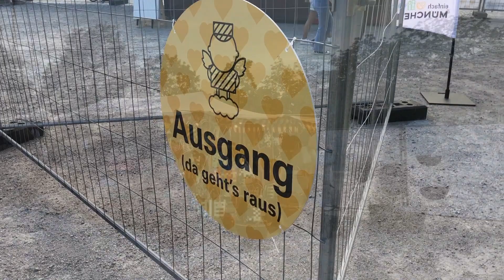Sommer in der Stadt 2020 - Auftakt-Bilder Mariahilfplatz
Sommer in der Stadt 2020 - Auftakt-Bilder Mariahilfplatz. Auf dem Mariahilfplatz steht der "Kettenflieger" von Kalb, ebenso wie das Kinderkarussell "Sternenland" von Kraus.

Der Kettenflieger Kalb war das älteste Fahrgeschäft auf dem Oktoberfest, 1919 erstmals auf dem Platz, und seinerzeit auch eines der ersten, bei dem ausschließlich Kettenstühle zum Einsatz kamen. Zuletzt stand er auf der Oidn Wiesn und immer wieder einmal auf der Auer Dult, also hier auf dem Mariahilfplatz..

Auf dem Mariahilfplatz gibt es  bei Sommer in der Stand zudem Marktstanderl, Fahrgeschäfte, Kulturbühnen, Aktionen für Kinder und Erwachsene, Sport und manches mehr - mit vielen kostenlosen Angeboten.
Die "Fischer Vroni" betreibt den Biergarten unter den schattigen Bäumen am Rande des Platzes, hier gibt es natürlich auch den bekannten Steckerlfisch.